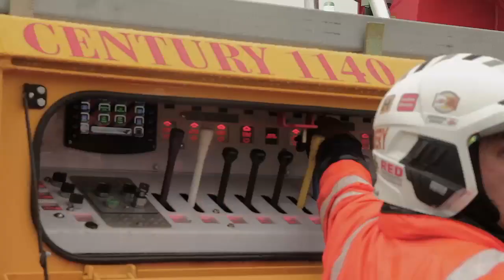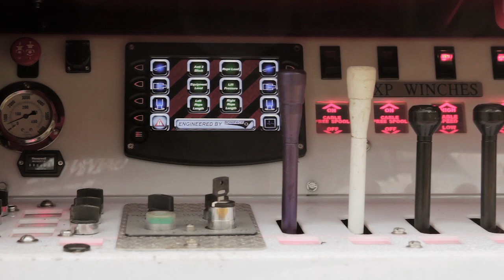Rotator 1140 Final Film 2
zweite Version des Films zeigt mehr Winden und Abschleppdienst Detail. Kontaktieren Sie Miller Industries Europe Weitere Informationen